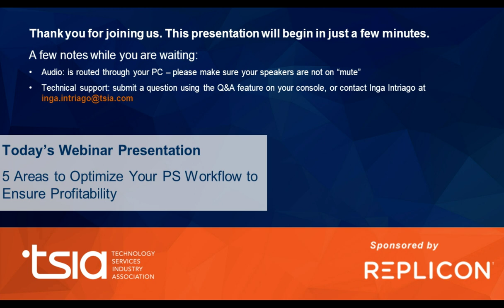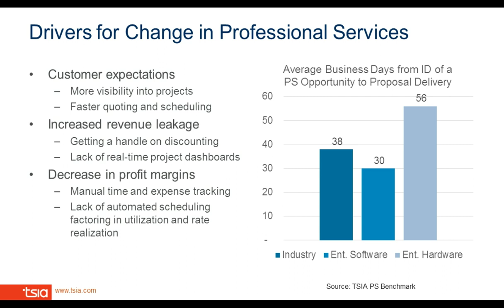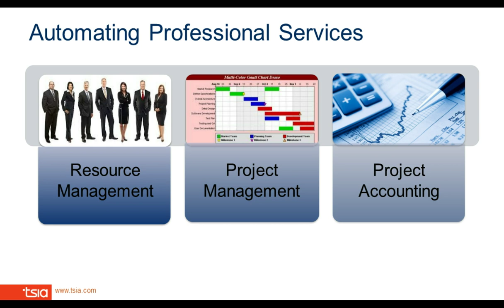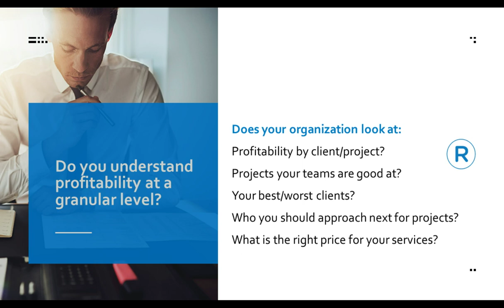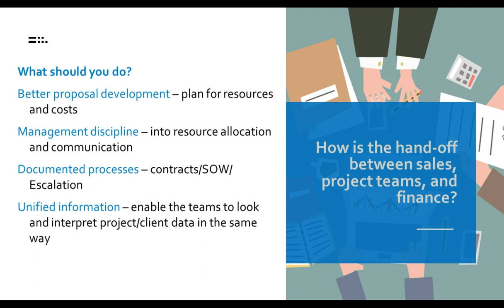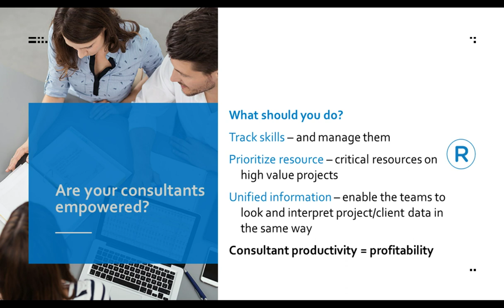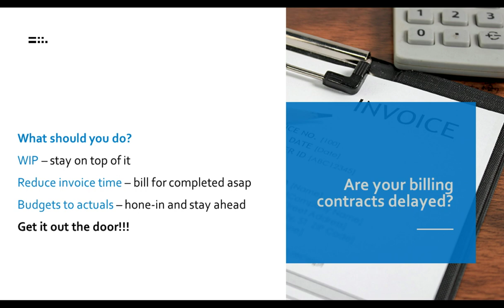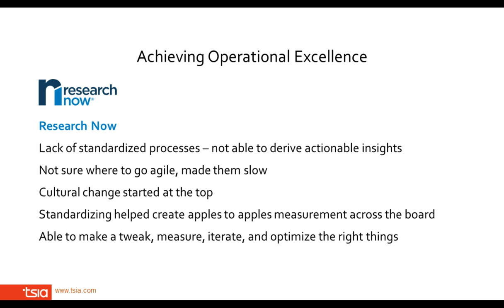5 Areas to Optimize Your PS Workflow to Ensure Profitability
Businesses that deal with time and project based billing are seeing an increase in customer expectations, increased revenue leakage and a decrease in profit margins at an ever increasing rate. Ensuring your organization can accurately forecast projects, utilize resources efficiently and know exactly how a project is doing in real-time is now more important than ever.